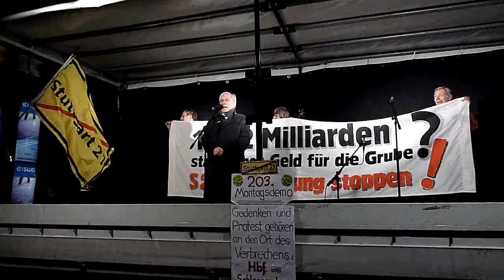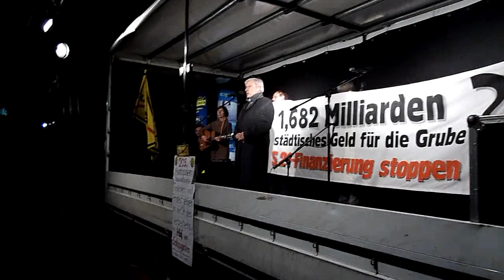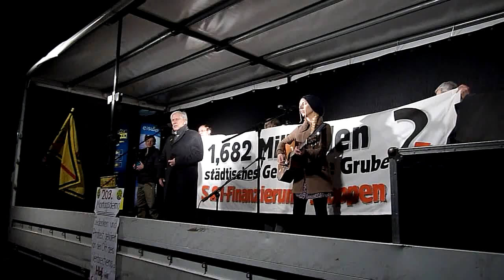Schwabenstreich - 203. Montagsdemo gegen Stuttgart 21 - 23.12.2013